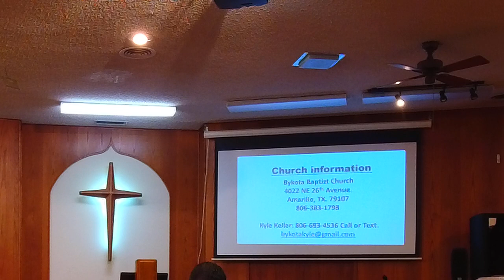Bykota Baptist Church - Sunday morning service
Sunday March 28, 2021 out of Amarillo, TX. in the Mesa Verde community.

Living in Christ, with Christ, through Christ - Part 2 of 2